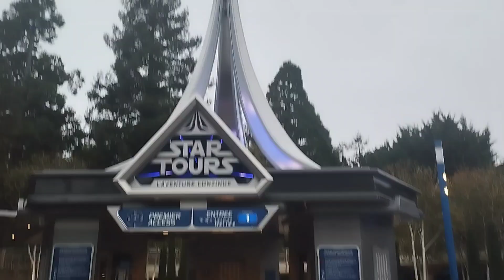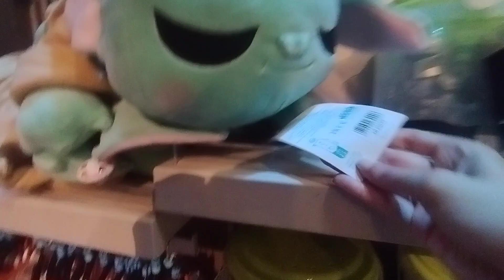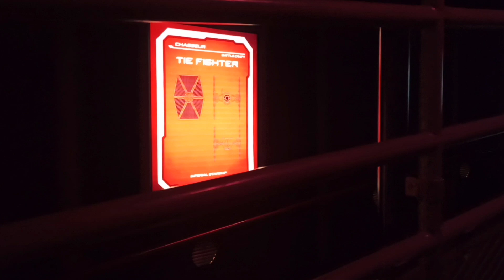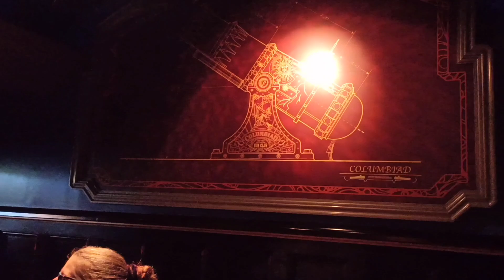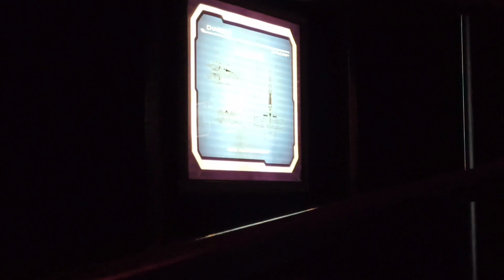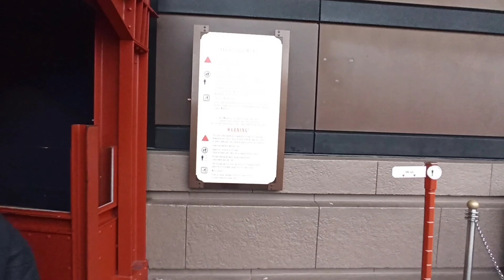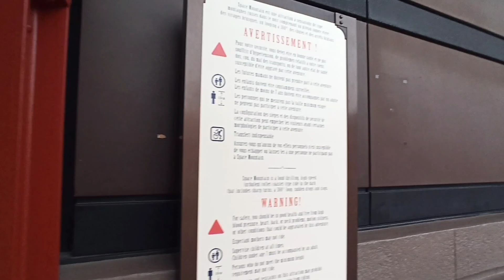3º PARTE DISNEYLAND PARIS , STAR WARS, TOY STORY Y FUEGOS ARTIFICIALES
¡Bienvenidos a la tercera parte de nuestra aventura en Disneyland París! En este video, exploramos las increíbles atracciones dedicadas a Star Wars y Toy Story, dos de los universos más queridos por grandes y pequeños. Vive la emoción de la galaxia lejana con las atracciones de Star Wars y adéntrate en el colorido y mágico mundo de Toy Story. Además, disfruta de un espectáculo de fuegos artificiales deslumbrante que ilumina el cielo nocturno del parque. No te pierdas esta parte de la experiencia más mágica en uno de los parques más famosos del mundo. ¡Ven a disfrutar de la magia de Disneyland París con nosotros!

Welcome to the third part of our adventure in Disneyland Paris! In this video, we explore the incredible Star Wars and Toy Story attractions, two of the most beloved universes by kids and adults alike. Experience the excitement of a galaxy far, far away with Star Wars rides and dive into the colorful and magical world of Toy Story. Plus, enjoy a dazzling fireworks show lighting up the night sky at the park. Don't miss this part of the most magical experience at one of the world’s most famous theme parks. Come enjoy the magic of Disneyland Paris with us!